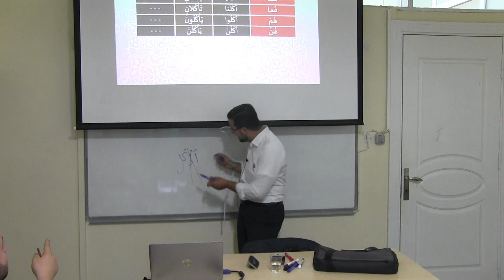حذف الهمزة في الأمر من الفعلين: أكل وأخذ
من دروس شرح الخلاصة في الصرف التي أكرمني الله -تعالى- بها في معهد مكة المكرمة عام 2018م